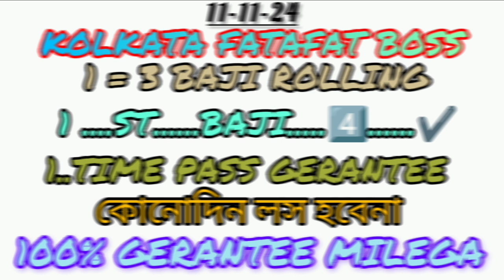Kolkata Fatafat Tips Today (12/11/24) 💥 1 = 3 Baji Tips // 🎯💥🎯 gerantee All Game Pass